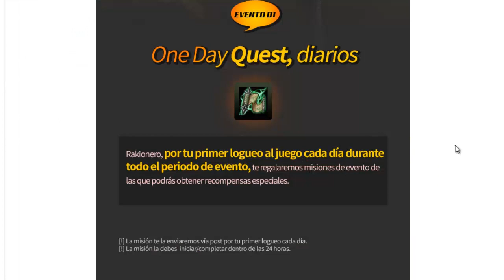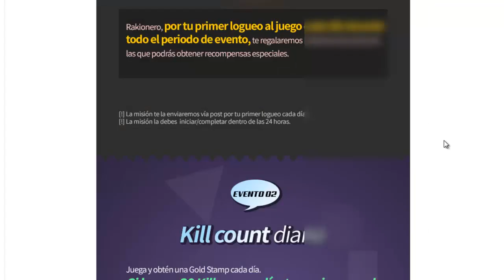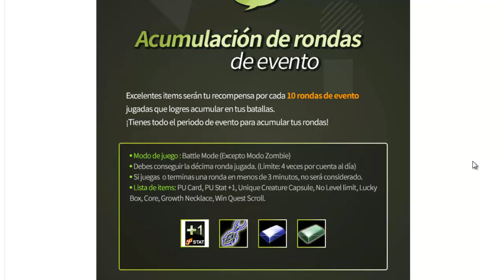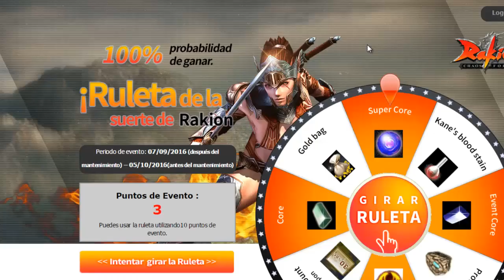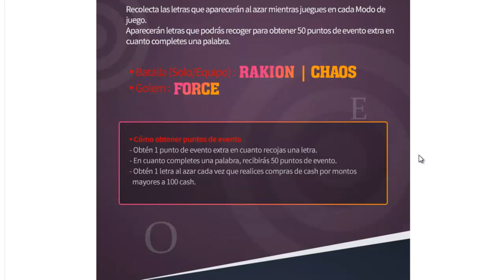Rakion - Vuelve la Ruleta! Nuevas Criaturas!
Para cualquier duda puedes consultarlo a los siguientes links

Rakion nueva información, Nuevos items,etc